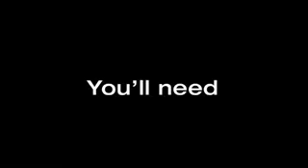SimCity Societies Destinations Video